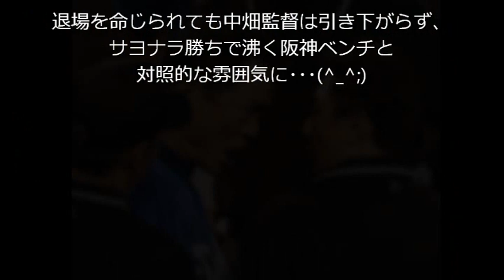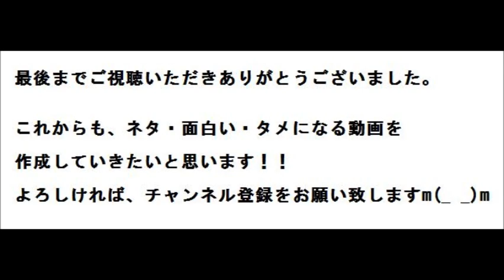中畑監督ブチギレ猛抗議！！試合終了後に退場処分！？～9/2DeNA阪神戦～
◇セ・リーグ　阪神４―３ＤｅＮＡ
（２０１４年９月２日　甲子園）

ＤｅＮＡが逆転サヨナラ負けを喫し、
中畑監督が本塁でのタッチプレーをめぐって激高、
試合終了と同時に退場処分となりました！！

９回１死満塁で阪神・今成の打球は左前打に。
三塁走者に続いて二塁走者のマートンが本塁へ。
タイミングはアウトだったが、吉本球審の判定はセーフ。
この判定に中畑監督は脱兎のごとくベンチから飛び出し猛抗議。
吉本球審は退場を命じました。

退場を命じられても中畑監督は引き下がらず、
サヨナラ勝ちで沸く阪神ベンチと対照的な雰囲気に･･･(^_^;)